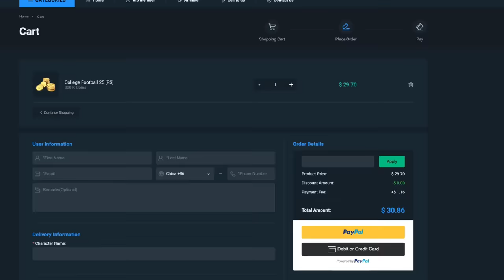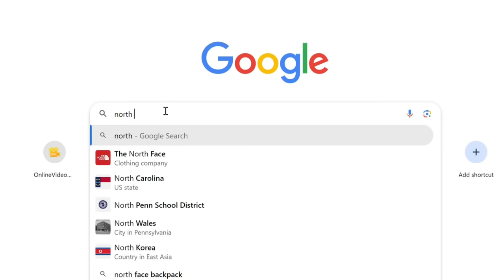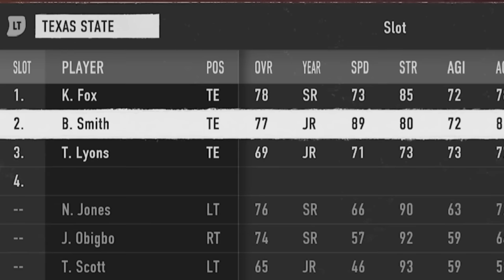🛑STOPS EVERYTHING🛑 I Use 1 UNBEATABLE DEFENSE All Gameplay & NO ONE SCORES! College Football 25 Tips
0:00 College Football 25 Gameplay Highlights
1:35 Best Playbook to Use
2:01 Depth Chart
2:48 Best Defense Formation
3:08 Best Coaching Adjustments
3:16 Best Plays
3:31` Best Blitz Setup
4:05 Best Pass Defense
5:43 Best Run Defense
6:09 Run Commit Glitch
6:56 How to Stop QB rollouts
8:26 Best Deep Pass Defense Adjustment
9:25 How to stop Mobile QBs